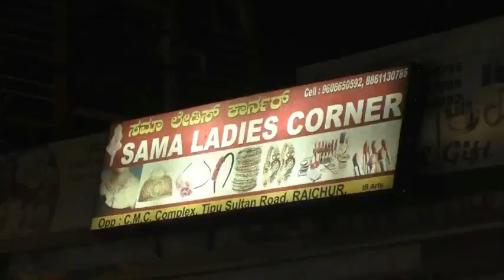500 RATION KIT DISTRIBUTE BY 'P F I' (POPULOR FORNT INDIA) 'A1TV'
500 RATION KIT DISTRIBUTE 'P F I' (POPULOR FORNT INDIA)  'A1TV'